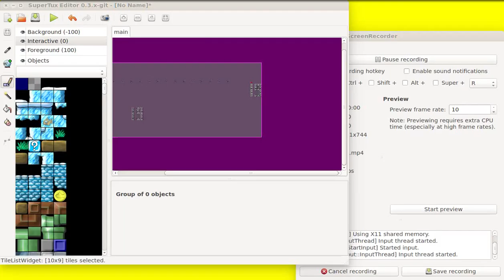19 subscribers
I am viral...

...yeah, I know I am really not.